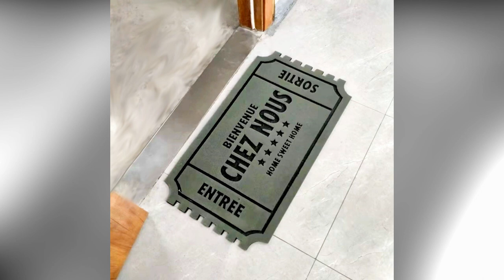Chez Nous 42 X 75cm SUPER THICK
Just click the link below if you want to order

Description:

💎100% High Quality and Brand New
💎42 x 75 cm
💎Rapid water absorption, strong water absorption
💎Multipurpose
💎Elegant Design
💎Super thick up to 9mm thick